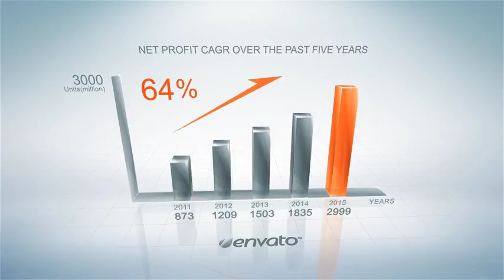Clean Growth Chart | After Effects Templates Download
Main Features:

    100% After effects
    No plugins required
    After Effects CS5, CS5.5, CS6, and CC
    Very easy to customize! Just enter your Values, Color, Text…,No Expressions Knowledge Required